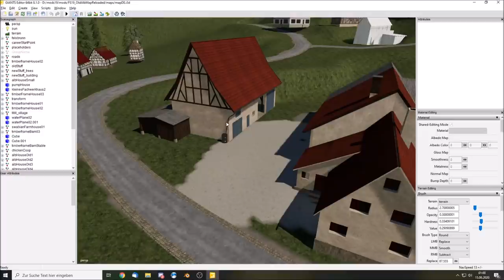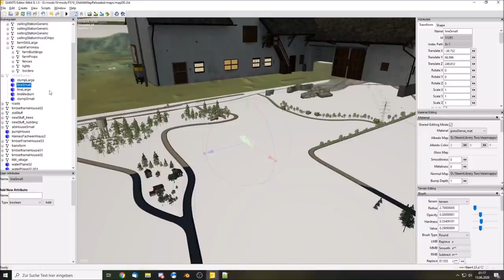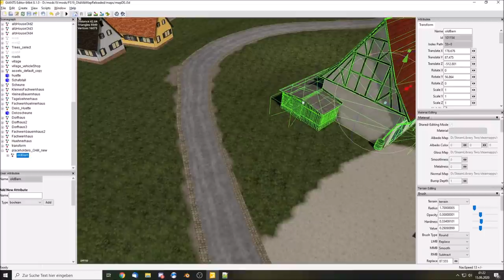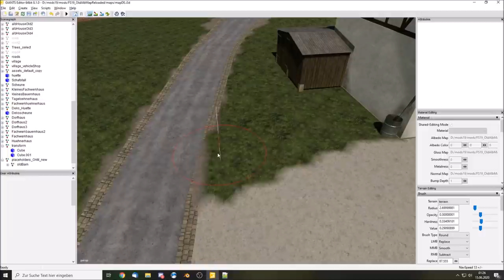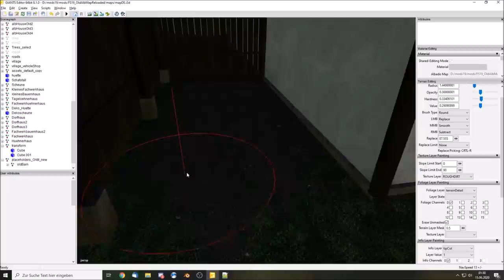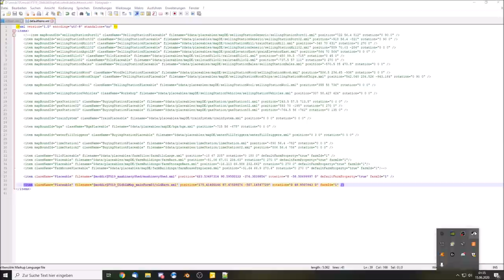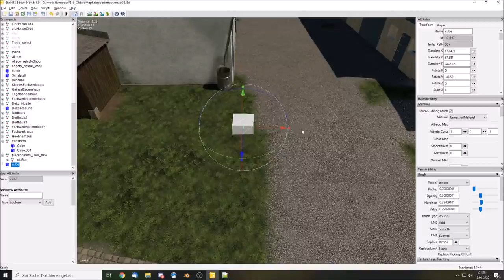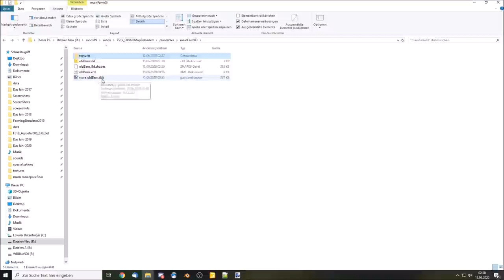Let's Map LS19: OldAlbmap Reloaded | Placeable in Map verbauen & ein Garten #30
Im heutigen Video wird die Scheune fertiggestellt, als Placeable in die Map verbaut und ein Bauerngarten wird gebastelt. Viel Spaß :)